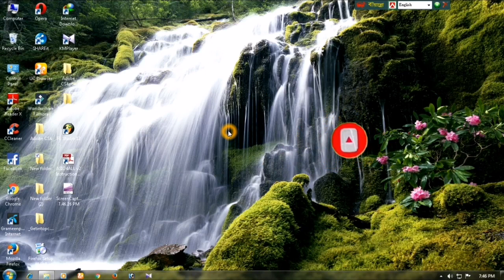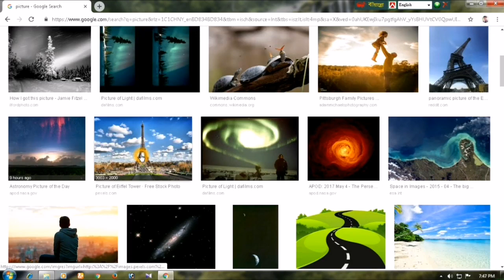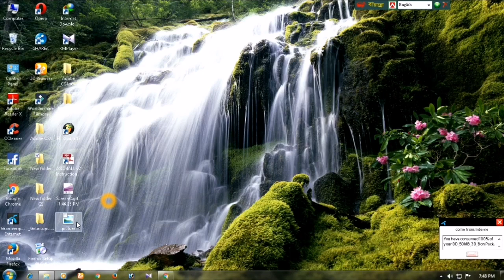How to Download High Quality Images from Google Chrome| Download HD Images, Bangla tutorial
bangla pc